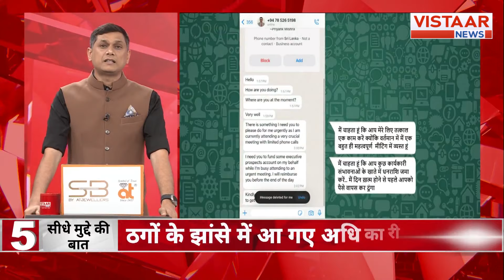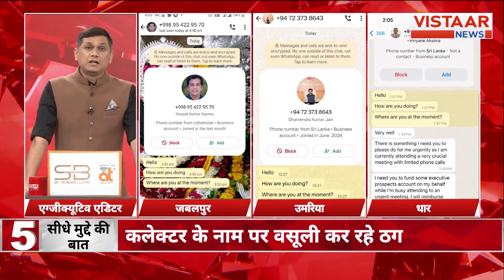IAS अफसरों के नाम पर भयंकर ठगी हो रही है | Seedhe Mudde Ki Baat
साइबर ठग अब आम लोगों को ही नहीं बल्कि आईएएस अधिकारियों को भी अपने निशाने पर ले रहे हैं और उनके नाम से फर्जी आईडी बनाकर उनके रिश्तेदारों और पहचान वालों से पैसे ऐंठ रहे हैं ऐसा ही एक मामला जबलपुर में सामने आया है जहां जबलपुर कलेक्टर दीपक सक्सेना के नाम पर फर्जी व्हाट्सएप नंबर के जरिए उनके एक परिचित से ₹25000 ठग लिए. ठग ने साइबरफ्रॉड करते हुए वाट्सऐप पर कलेक्टर दीपक सक्सेना की फोटो लगाई। फिर कई रिश्तेदारों को मैसेज किया। झांसे में आकर एक रिश्तेदार ने 25 हजार ट्रांसफर कर दिए गए। दीपक सक्सेना को ठगी का पता चला तो हैरान हो गए। कलेक्टर ने पुलिस में शिकायत भेजी। कलेक्टर ने स्पष्ट किया कि इन नंबरों का कलेक्टर जबलपुर से कोई संबंध नहीं है

In this video, we delve into a concerning trend where cyber fraudsters are targeting not only ordinary citizens but also high-ranking officials such as IAS officers. A recent incident in Jabalpur highlights this alarming issue, where a fraudster created a fake WhatsApp account using the name of Jabalpur Collector Deepak Saxena. The perpetrator deceived a relative of the collector, extracting ₹25,000 by posing as the official and sending messages to several acquaintances. Upon discovering the fraud, Collector Saxena expressed his shock and promptly filed a complaint with the police, emphasizing that the fraudulent numbers have no connection to him. Join us as we explore the implications of this cybercrime and the measures being taken to combat it.